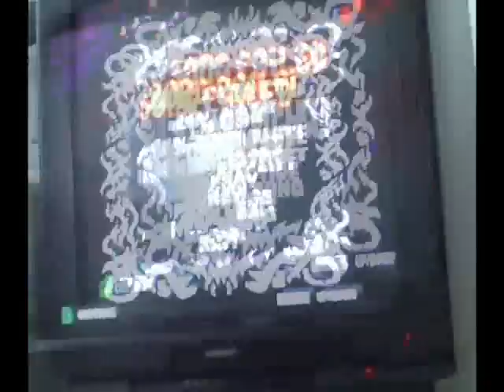The Plush Epic Part 2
The Walrus group discusses evil plans and kidnap Mumbo. Who will save him? *PLUSH EPIC 2/6*

Watch Part One first, and ignore shakiness!